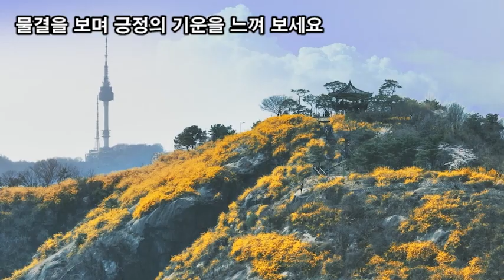랜선힐링여행, 성동구 응봉산 여행, 수도권에서 가장 아름다운 개나리군락지 응봉산